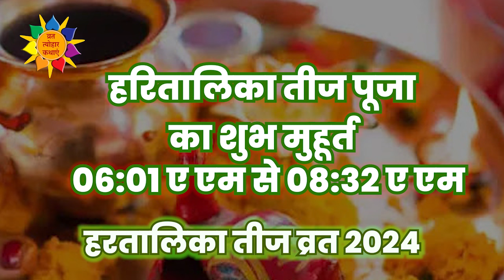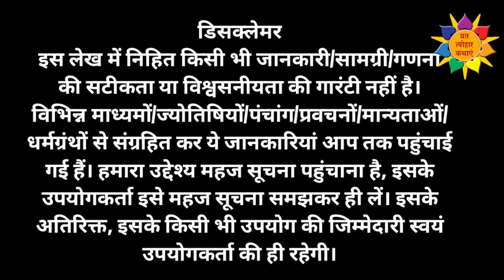हरतालिका तीज व्रत 2024 : Hartalika Teej Vrat 2024 | Teej Kab Hai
नमः शिवाय. नमस्कार दोस्तोंं, कैसे हैं आप सभी । बहुत स्वागत है आपका आपके अपने यूट्यूब चैनल व्रत त्योहार कथाएं पर। दोस्तों इस चैनल पर आपको सनातन धर्म से जुड़े सभी व्रत त्योहारों की संपूर्ण और सबसे सटीक जानकारी मिलेगी। आपको मैं यह भी बताना चाहंगी की आपके सभी प्रश्नों के उत्तर यहां मैं आपको निशुल्क देती हूं ।
आप बेहिचक किसी भी व्रत-त्योहार, तिथि, शुभ-मुहूर्त, व्रत विधि और नियम , जीवन की उन्नति-तरक्की के लिए उपाय - टोटके, वास्तु संबंधी समस्याों के उपाय , घर में यंत्र तैयार करने की संपूर्ण जानकारियां जिसके लिए आपको हजारों खर्च करने पड़ते with हैं , यहां पर आपको निशुल्क प्राप्त हो जाते हैं ।
कोई भी प्रश्न आप यहां निशुल्क पूछ सकते हैं।

VRAT TYOHAR KATHAYEN

Vrat Tyohar KATHAYEN is a channel exclusively dedicated for Indian Festivals. The Channel has all information regarding festival dates, Auspicious Days, Mythological stories, katha and many more ritiuals related information. This Channel also provides information on how to perform puja, shubha muhurt of puja and Remedies for well being.